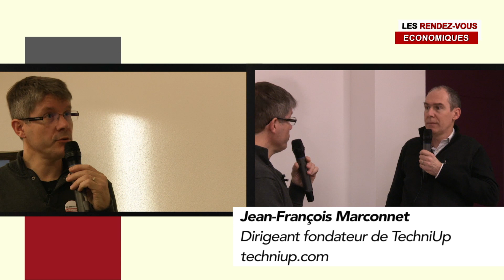Jean-François Marconnet - Techniup : Les réseaux sociaux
Entrepreneurs de la région d'Ancenis et des Pays de La loire, vous êtes venus découvrir ce nouveau concept de réseautage professionnel : Les Rendez-vous éonomiques.
La première émission à donner la parole aux entrepreneurs et porteurs de projets.
"J'ai créer TechniUp, société de conseils en innovation, afin d'aider les entreprises à réaliser leurs projets innovants. On a un site internet avec un blog sur lequel on publie un article par semaine.
Découvrez Jean-François Marconnet dans son interview intégrale.

Et vous ?
Où en êtes-vous de votre présence sur internet ?
Rejoignez-nous sur nos prochaines émissions pour en parler.